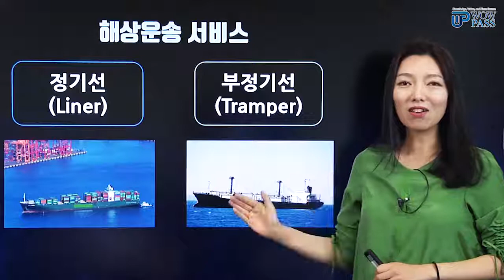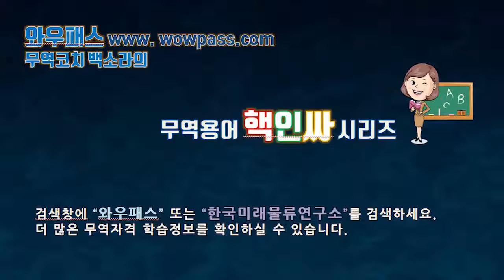🛳FIX되어 버렸지 뭐야? 해상운송서비스 정기선과 부정기선 구분해보기 ｜ 와우패스 무역코치 백소라의 무역용어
⭐해상운송서비스
: 정기선(Liner)와 부정기선(Tramper) 각각에 대한 설명

무역코치 백소라의 무역용어 핵인싸 시리즈가 이어집니다.

와우패스 무역으로 오시더 많은 수험 정보를 확인하실 수 있습니다.